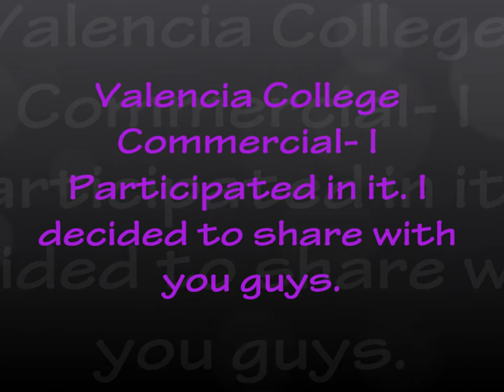My Valencia College Commercial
I participated in a my Valencia College commercial. and heres a look at it.